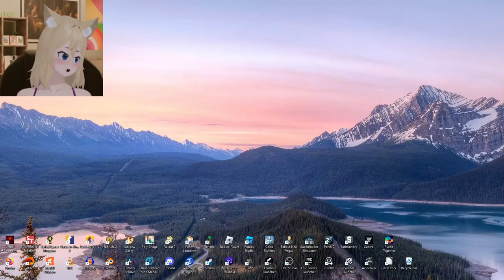Jupiter begs Michael to open card packs while I build a Minecraft house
Michael flashes himself.